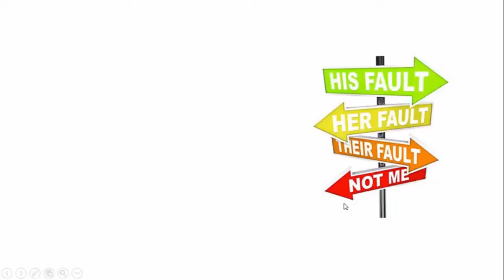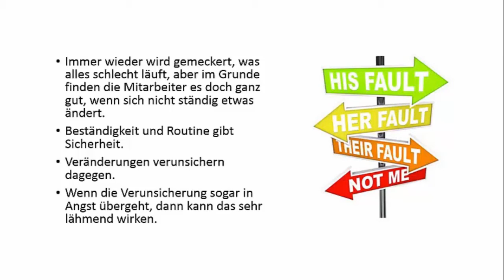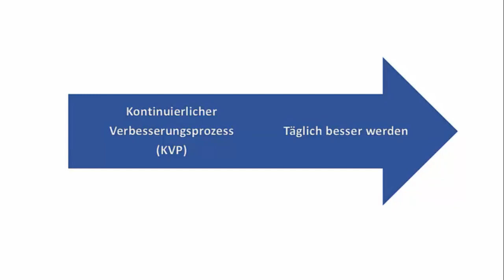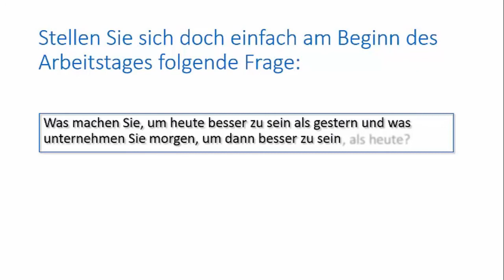Effiziente Teams #12 KVP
In dieser Video-Serie erhalten Sie zahlreiche Tipps, wie Sie im Team effizienter zusammenarbeiten können. Im zwölften Teil erkläre ich, welche Frage Sie sich jeden Morgen stellen sollten, um täglich etwas besser zu werden.